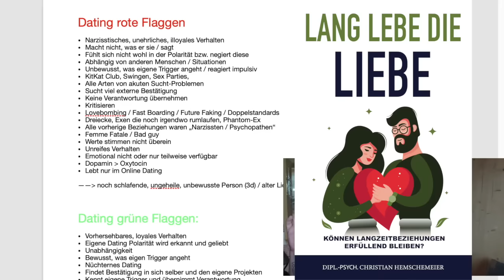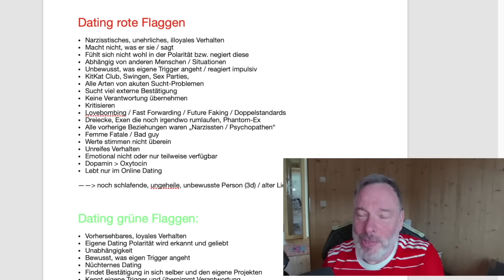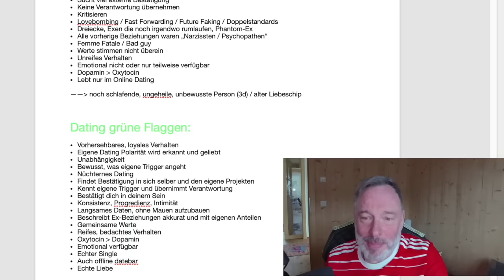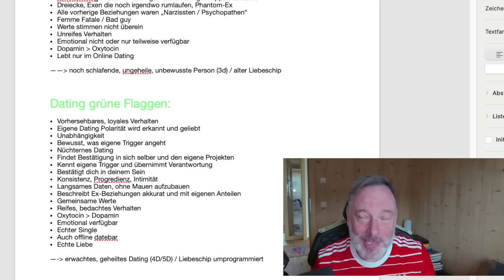Dating: Die ultimativen 10 roten und 10 grünen Flaggen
Hier jetzt die absolute Erleuchtung, was dein Dating angeht. Die wichtigesten 10 redflags / roten Flaggen und 10 greenflags / grüne Flaggen. Mehr in meinen Dating-Kursen auf Liebeschip.de!

Am 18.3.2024 erscheint mein neues Buch "Lang lebe die Liebe"!